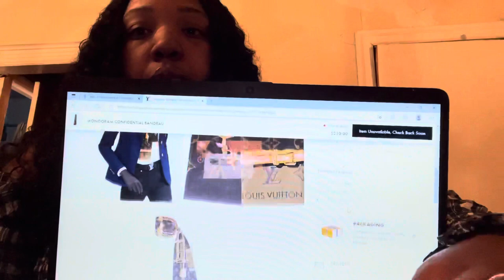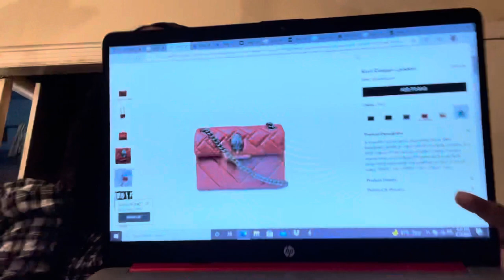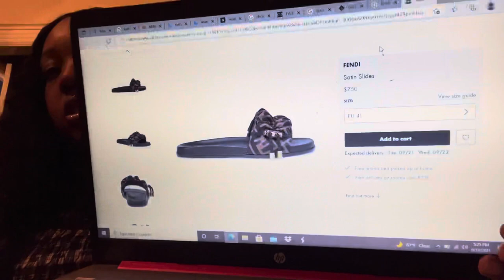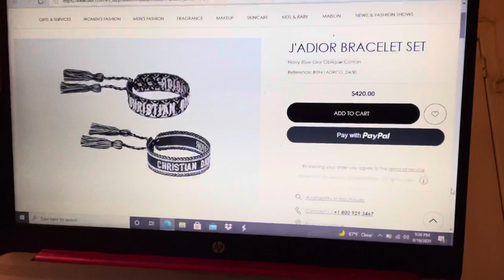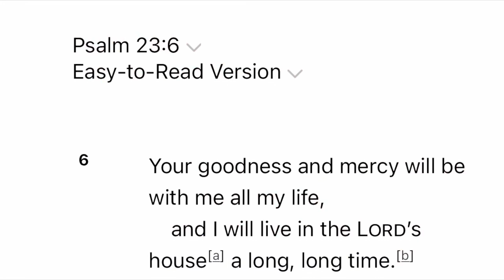MY 2021 LUXURY WISH LIST | Kurt Geiger/Louis Vuitton etc